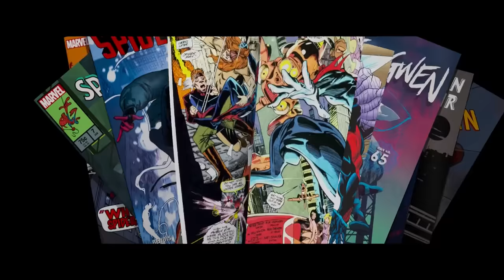Miguel O'Hara entry scene | Spider-Man: Across the Spider-Verse CLIP HD | Sony Pictures